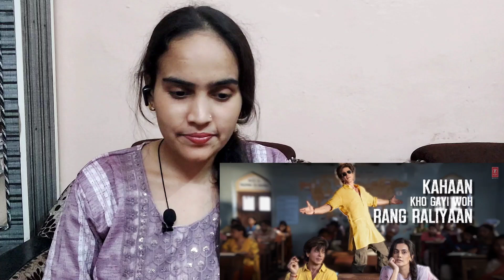Dunki Drop 3: Nikle The Kabhi Hum Ghar Se | Shah Rukh Khan | Rajkumar H | Sonu N | Reaction By Web3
Music Arranger & Programmer - Prasad S.
Sound Design - DJ Phukan & Ashwin Kulkarni
Mix & Mastered - Stephen Fitzmaurice
Sound Engineer (at YRF) - Vijay Dayal
Vocal Conductors - Aniruddh Anantha, Dev Arijit
Chorus Design - DJ Phukan
Assistant to Vijay Dayal - Chinmey Mestry

ORIGNAL CREDITS_________#

 • Dunki Drop 3: Nikle Th...